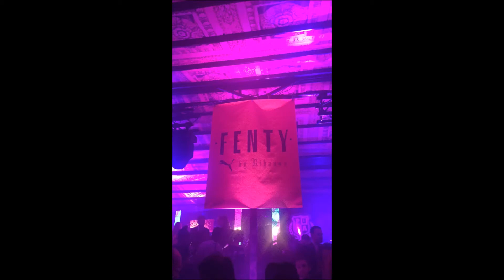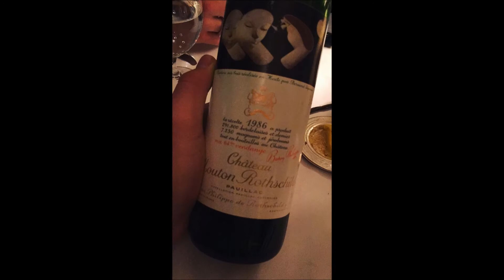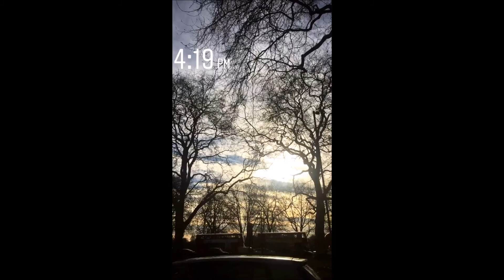joejonas Instagram Story - March 5, 6, 7, 8 & 9